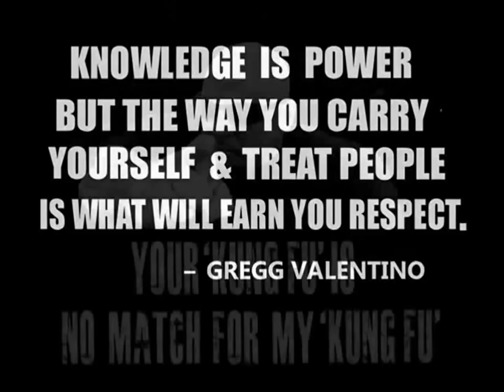Gregg Valentino MY Coronavirus Story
Gregg Valentino tells his story about being a coronavirus patient and being put on a ventilator! But did he really have the covid19 virus what really caused him to be rushed to surgery to save his life. In this video he opens your eyes to a lot of stuff going on today. As always its Valentino being Valentino.